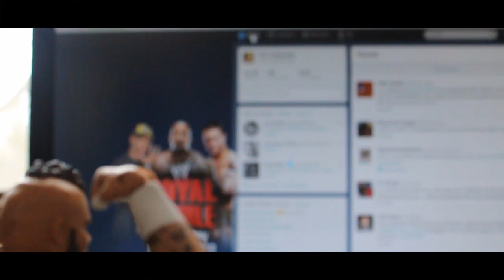Brodus Clay. (Test footage #1)